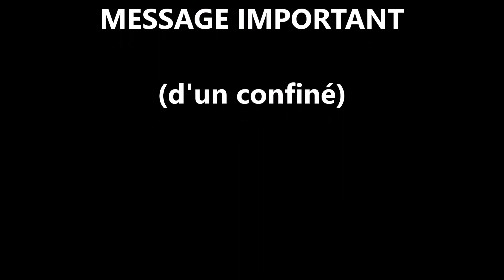HYGIAPHONE (cover) JP HAMMON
C'est juste une plaisanterie, je ne suis pas chanteur mais comme on est au 3ème jour de confinement en ce jour du 19 mars 2020 j'espère que ça vous fera marrer un peu...Prenez soin de vous et… RESTEZ CHEZ VOUS !